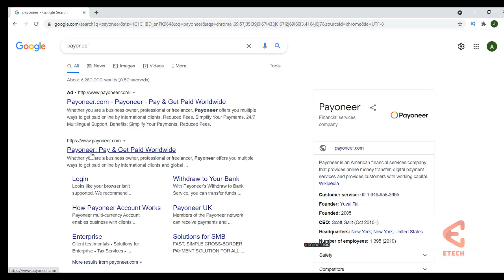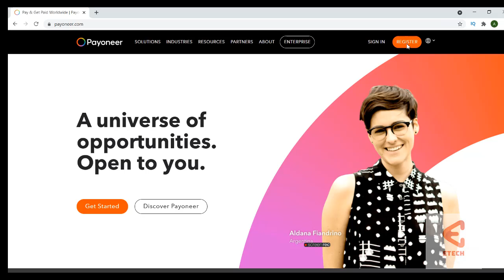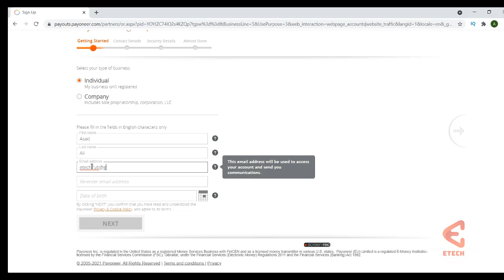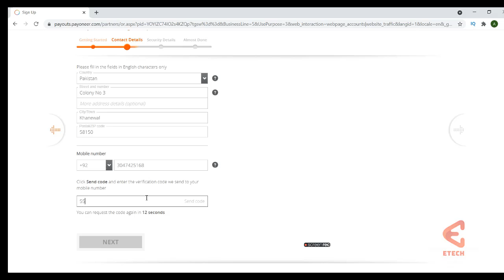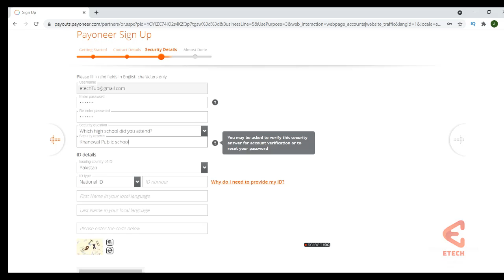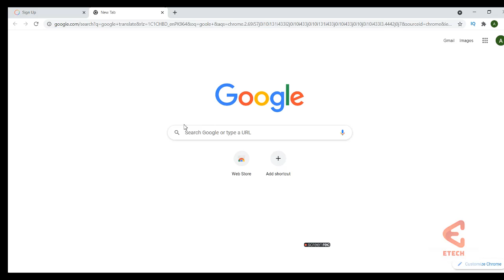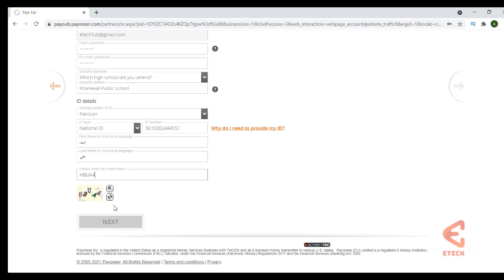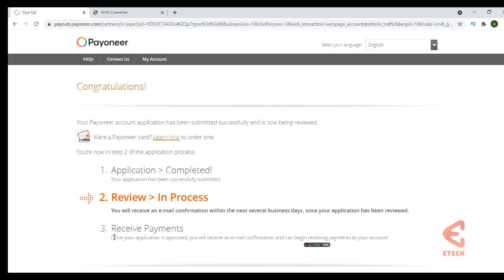How to make Payoneer account in Pakistan | Payoneer ka account kaise banaen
In ths video you learn how to make payoneer account in pakistan| Payoneer ka account pakistan me kaisy banaty hain|Payoneer account kaise banaye 2021|Payoneer ka account kaise banaen.